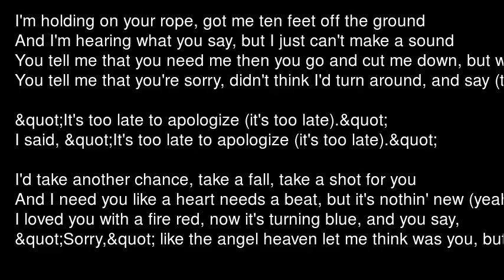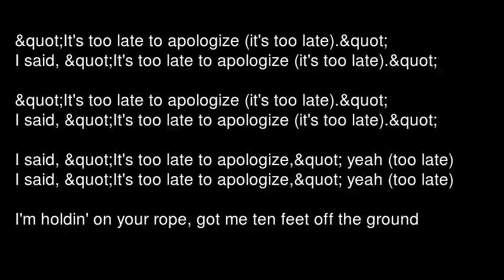Apologize - Timbaland lyrics